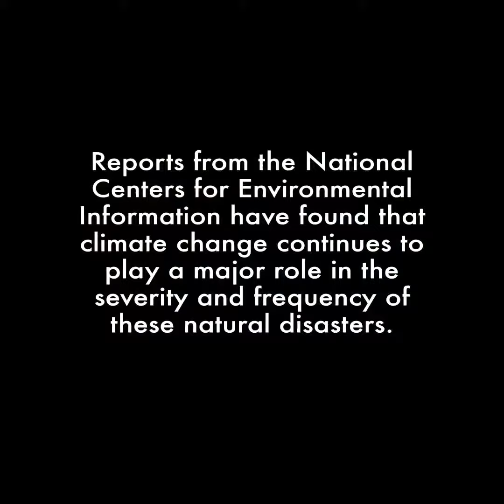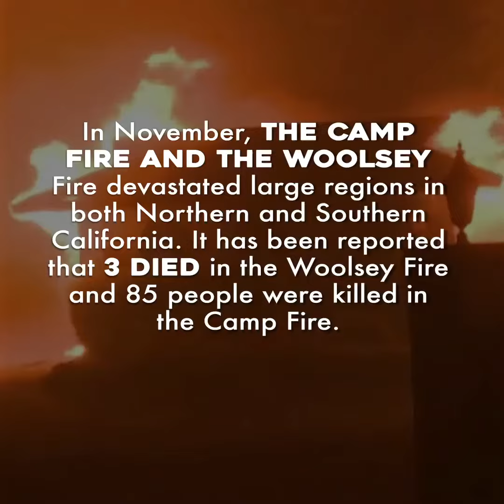2018 Disaster Stats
2018 saw multiple natural disasters that devastated the United States. From fires to hurricanes, here are some statistics about what these disasters cost people in the United States.